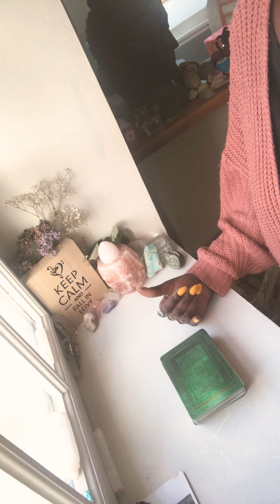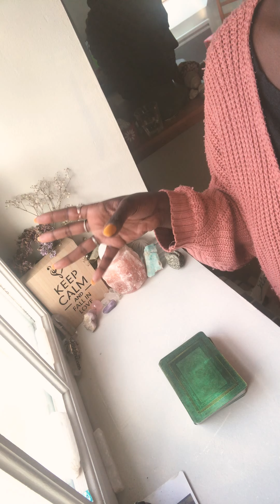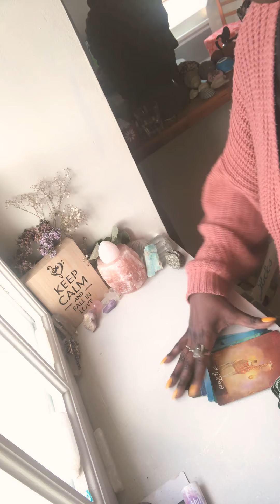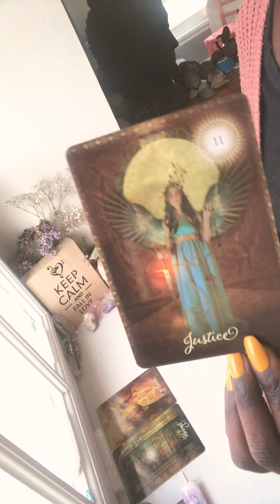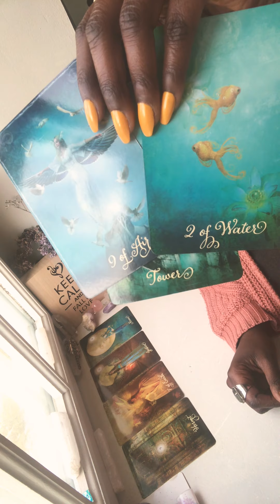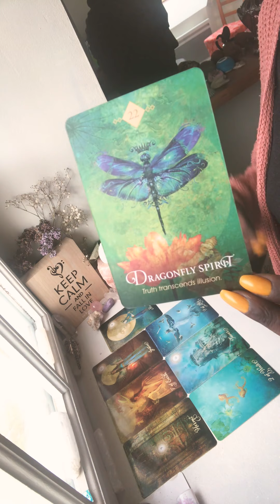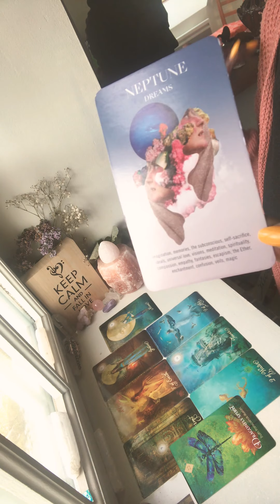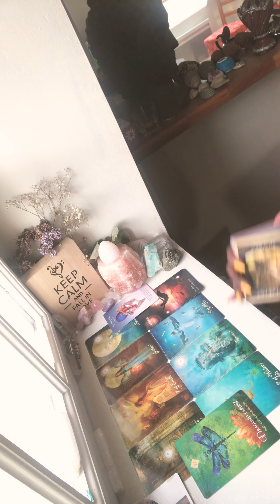LIBRA-A CHOCKING DISCOVERY😟 ...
MAY12th-ENERGY READINGS
« THE RETROGRADES »🧐